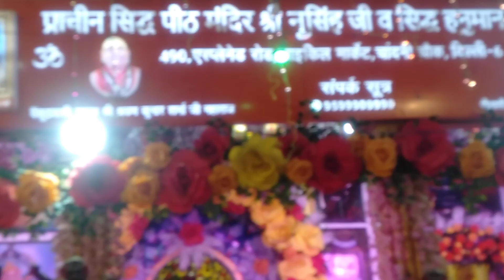12 May 2023(4)